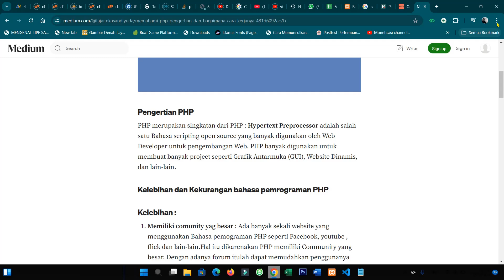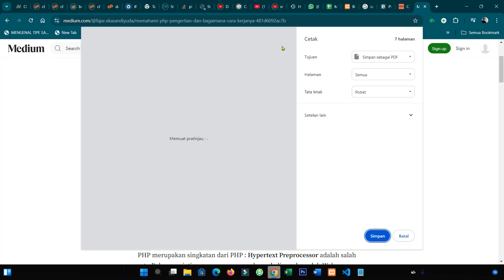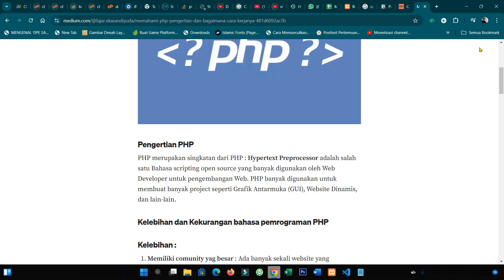Cara merubah halaman web jadi file pdf di google chrome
halo sahabatku kembali lagi di chanel ini kali ini saya mau berbagi tutorial bagaimana Cara merubah halaman web jadi file pdf di google chrome